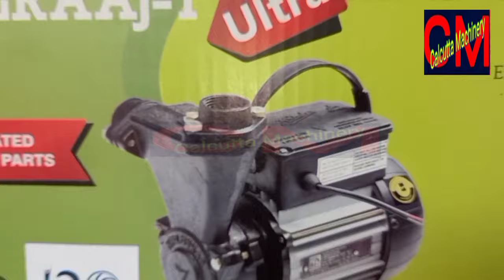kirloskar mini pumset | kirloskar 5 hp pumpset | kirloskar varsha pumpset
kirloskar portable pumset.